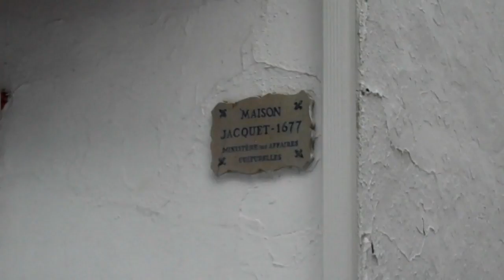Winter in Quebec (Vlog)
Videos (2013) and Montage by French Flav
Music: Honey (Jeff Kaale), Goodbye (Klub des Loosers), Season Change (Klub des Loosers), Roule (Lomepal), Dancing in the Moonlight (Jeff Kaale), Enjoy (Joakim Karud)